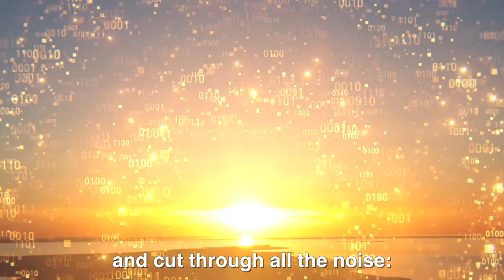A World Full of Sounds - CTBTO's Technologies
Close your eyes and listen to sounds picked up by CTBTO's International Monitoring System which is comprised of four different types of technologies: infrasound, hydroacoustic, radionuclide and seismic.